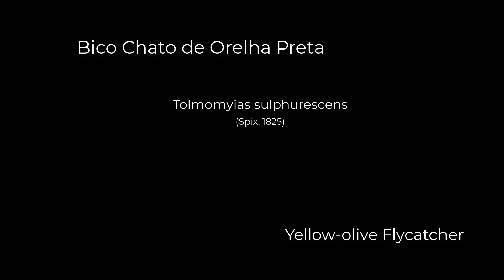bico chato de orelha preta (Tolmomyias sulphurescens)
Tolmomyias sulphurescens (Spix, 1825)

English Name: Yellow-olive Flycatcher